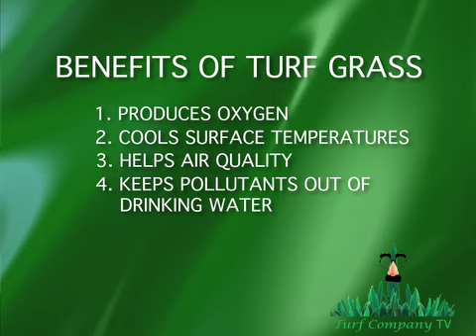The Turf Company / Dr. Lon Sodgrass presents: Benefits of Turf Grass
Turf Vision episode #2 Dr. Lon Sodgrass explains the benefits of turf grass.